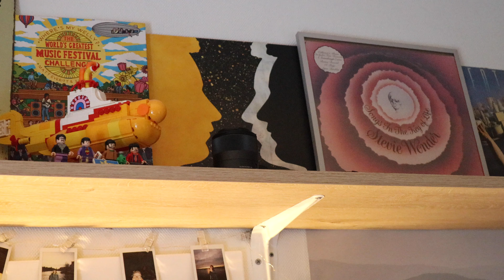quarantine jam no. 6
hey! i'm back with some decent weather, so the perfect opportunity to show you a beautiful spot i found this week.